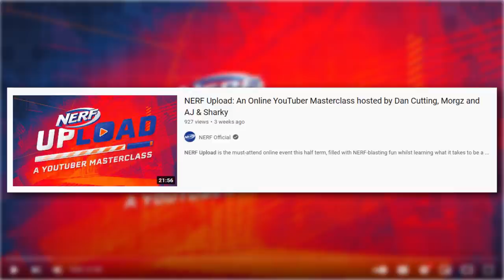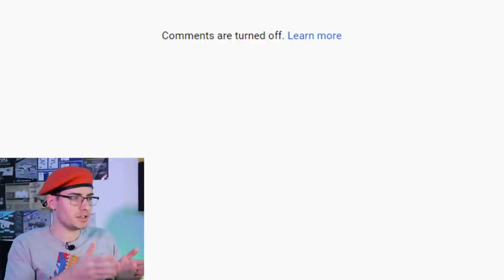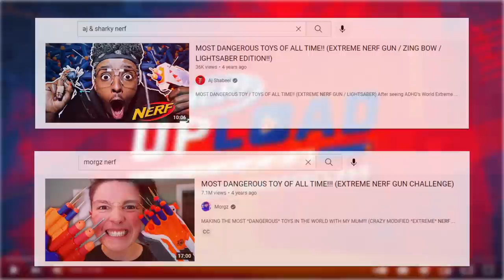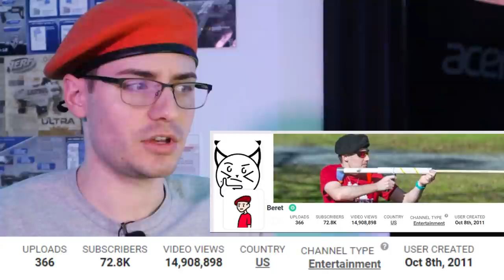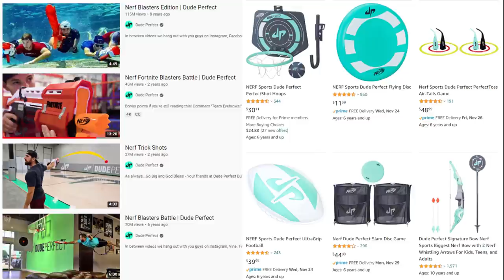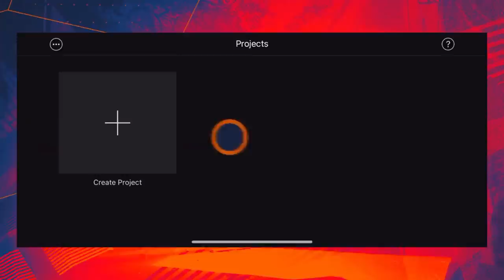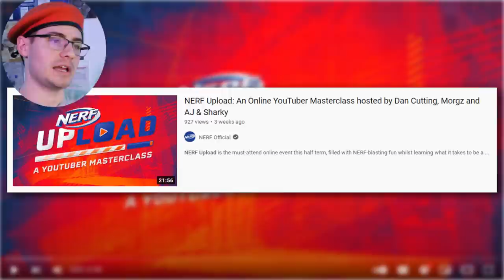Why Did NERF Make a "Youtuber Masterclass"?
Nerf made their own Youtuber Masterclass and no one knows why. It also focuses on making a trick shot video which is...something.

Beret patches from FoamBlast!
Beret stickers from Out of Darts!